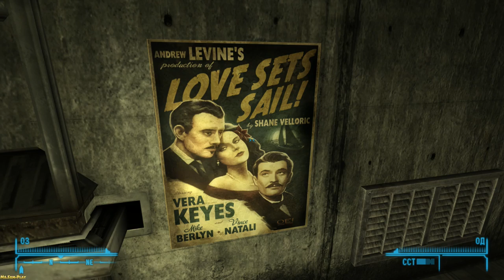Fallout: New Vegas ► Attack of the Infiltrator(Сложности проникновения)► №59